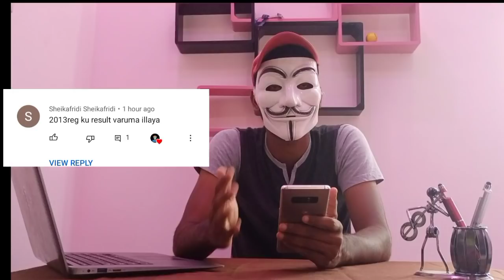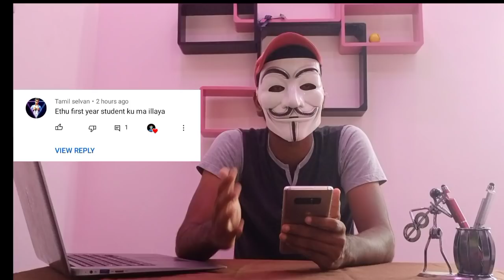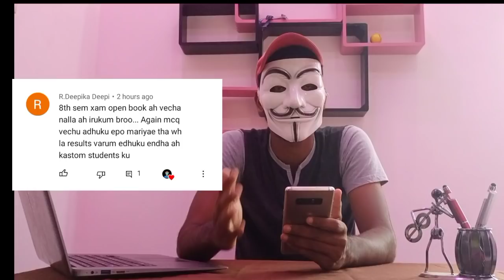Arrear exam news today | tamil | Anna university | Maskmannan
Arrear exams cancelled updates